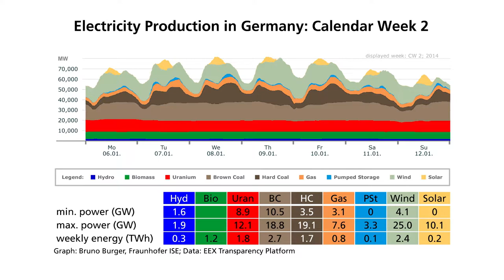4h39m34s20f Germany Continues to Produce Air Pollution - Despite Wasting Billions of Euro - TR2016a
it is air pollution that Germany continues to produce- despite their staggeringly expensive deployment of intermittent energy sources.

This is a democratically-elected industrialized nation wasting billions of dollars. It can happen.